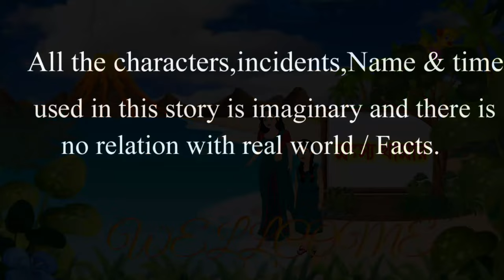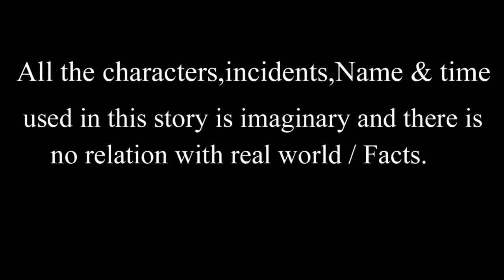পরীর জাদুর কুড়াল ও কাঠুরিয়া || Bangla Cartoon || Thakurmar Jhuli || Morel Bedtime Story || PRIDE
পরীর জাদুর কুড়াল ও কাঠুরিয়া || Bangla Cartoon || Thakurmar Jhuli || Morel Bedtime Story || PRIDE CARTOON WORLD